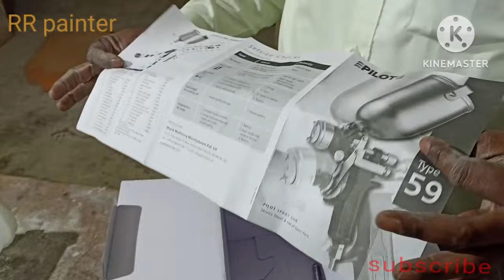pilot spray gun स्प्रे करना सीखे बहोत ही आसान है गन की सटीक जानकारी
Suitable for spraying light to medium viscosity materials at a relatively low pressure, the Type - 59S is a lightweight Gravity Feed Spray Gun designed for spraying paint on articles of medium size. It is supplied with a standard fluid nozzle having 1.6 mm bore. CONTENTS 1 EACH : GUN, CUP, HOSE COUPLING. Cup capacity (litres) 0.57 Gun distance from work piece mm(inch) 228.6 (9) Fluid nozzle orifice dia. (mm) 1.6 Required pressure (kgs/sq.cm) 2.8-4.2 Air consumption of rated pressure lit/min(c.f.m) 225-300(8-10) Material output (cc/min) 325 Max. pattern width (mm) 250 Min. Air-compressor (HP) 1-2 Weight of gun with cup (gms) 753#asianpaints spray spraypaint spraypolish wallpainting walltexturedesign #